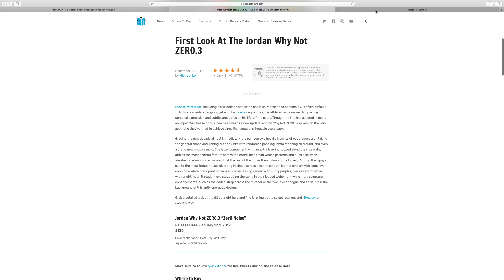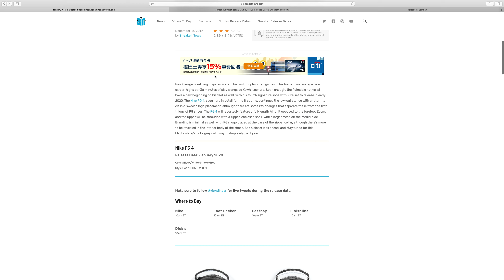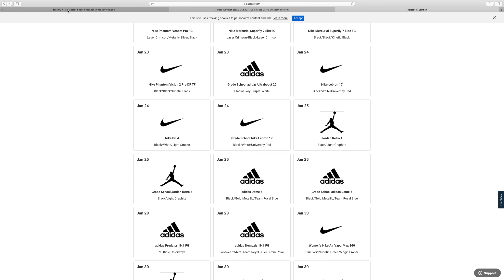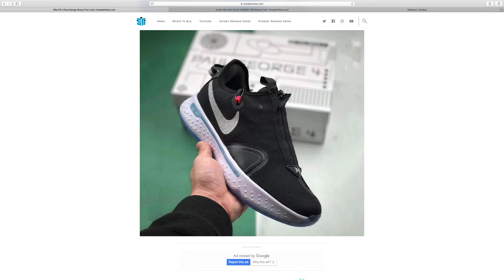Jordan Zer0.3 突襲旺角！PG4 Ins有Ads見到個Midsole Design但我Cap唔到圖，淨係知佢Delay左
Zer0.3吸引既

點解Adidas D減價好似無底深潭咁，Kryie 6同Vol 4有D新色都石以睇下

Adidas Don Issue 2同D Rose 11已經有樣睇？Kobe 5 Protro有Zoom Turbo？Dame 6都未見Dame 7 Spec都出埋.

Curry 7鋪都有貨可以慢慢試，UB 20唔係Special Edition會員應該有折，Kobe AD NXT  FF開始減同Jordan 1 Bloodline周街都有

籃球鞋香港選擇少，帶大家一齊睇下各牌子美國Site有冇唔同款式可以買！

Jordan 34 白綠街仲有得賣？Air Jordan 1 Bloodline都仲入到！加埋Harden Budget Line Stepback.

Kyrie 6番左貨啦，一次過兩隻色！BYW X 2.0走樣走到呢. Jordan 34都有新色一齊番貨

Puma你幾時先減完？又六折啦，Cylde Hardwood新色幾靚，最後少少Jordan 11 Bred Update

Puma正價7折！Kyrie 6有發售日期，Nike會員優惠，Adidas X Star Wars就出！

Nike Zoom Freak 1 Red同KD 12 YouTube花園街都有貨，有興趣去睇睇，仲有D Kyrie 5 PineApple同AIr Max720款大家留意下

Reebok都用官網賣野，之後出Fury X Boost可以留意！Adidas 4件減價貨品再6折，UB 19已經歷700有找，大家睇睇！

Pump Fury用Boost？Adidas同Reebok使Crossover，都同大家一齊睇睇Yeezy 350 V3同 Dame 6有咩睇頭

Harden Vol 4香港官網突然發售！3隻色都唔錯，仲要3件7折！Nike LBJ 17 Future街有貨，反而Jordan 34得網有

Nike官網有KD12 EYBL新色同字母哥Zoom Freak 1既白色Colorway！(kicklounge有KD12,超靚喎）

最新消息! 花園街Nike Basketball有Kobe 4 Protro Carpe Diem同Del Sol，仲有Soldier13,其他Adidas同Nike野都同大家Update下

一口氣同大家一齊望下Yeezy Basketball，Allstar Pro BB新色，Airmax 720 Neon，Consortium 4D 同Harden Vol 3 Toxic theme！

《開箱》「球鞋介紹」Adidas Harden Vol 3見番祖先Harden Vol 1，到底能唔能夠青出於藍，定係欺騙鞋頭感情？